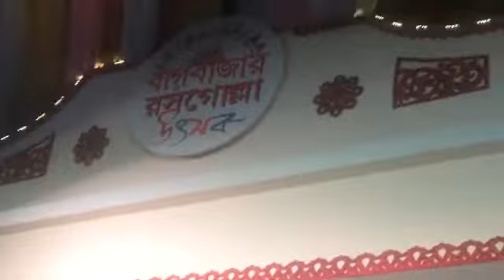Ajoy Chakrabarty | Debojyoti Mishra | Rosogolla Utsab | Jiyo Bangla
Hear the mesmerizing voice of Ajoy Chakrabarty and Debojyoti Mishra as they perform during the Rosogolla Utsab at Bagh Bazaar.